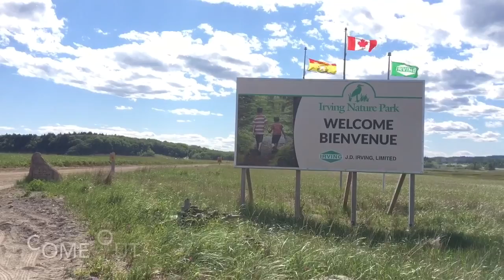Marine Mammals at the Nature Park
On Sunday, June 24th, join an interpreter at the Seal Observation Deck for an interpretive talk all about marine Mammals! We'll have some binoculars for participants to use.

We'll be meeting for 1 pm. Come see what creatures you can spot in the Bay of Fundy!